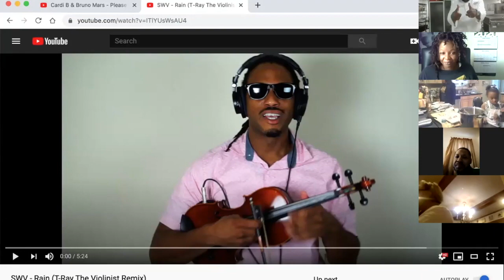Liberty's Kitchen June Virtual Guest Chef Night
Follow along our second Virtual Guest Chef Night featuring Chef Alfred Singleton of Cafe Sbisa. Chef is joined by Liberty's Kitchen graduate Syrena, as they prepare Ran Roasted Ribeyes with Louisiana Sweet Corn Maque Choux, Seared Oyster Mushrooms & Crumbled Goat Cheese. Turning Tables Executive Director Touré Folkes, will walk you through a Cocktail Tutorial for a Elote Daisy along with T-Ray the Violinist as the musical guest!

Thank you to our partners and sponsors, Chef Alfred Singleton, Syrena, Touré, T-Ray the Violinist, Top Box Foods, Indian Springs Farmers, and The Munch Factory who worked with us to create this wonderful virtual dinner.